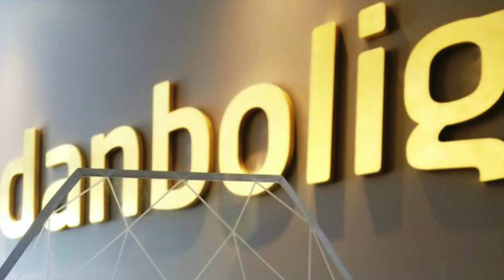Vejlevej 7 # Danbolig Viborg